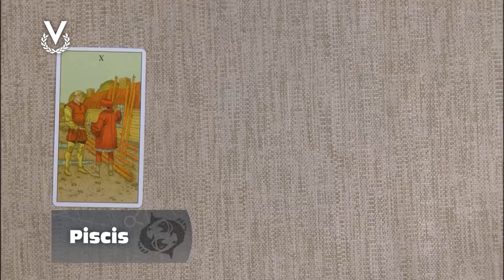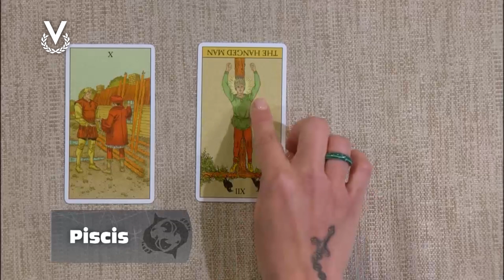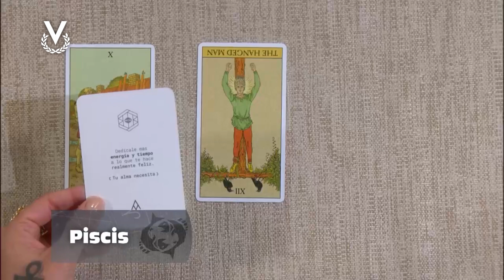Piscis - 30_08_2024 - Los Astros